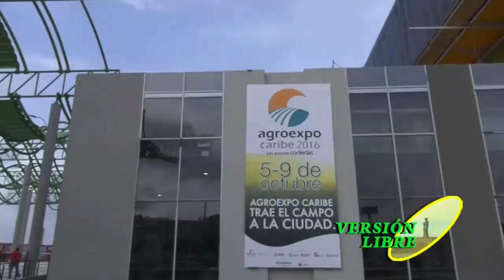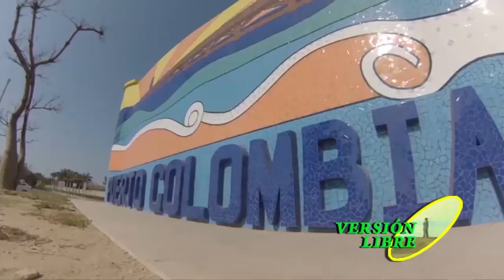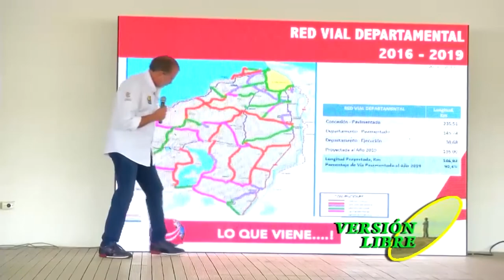VERSIÓN LIBRE CON CECILIA ARANGO